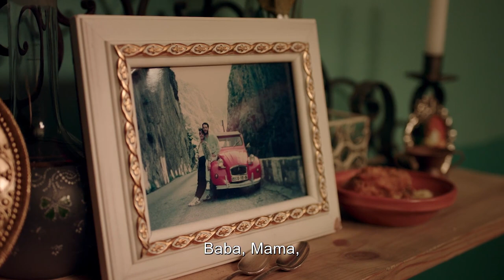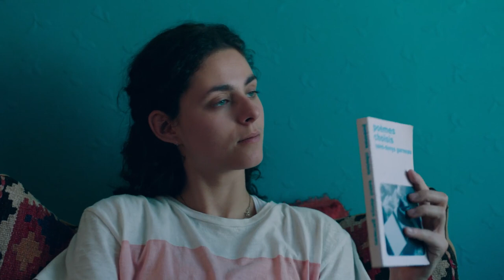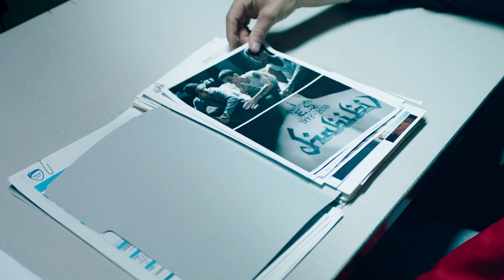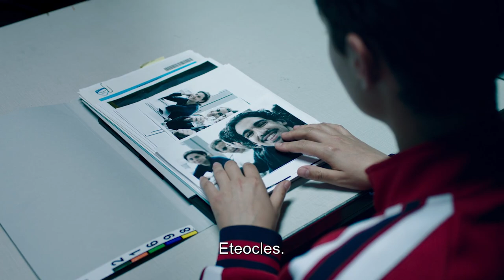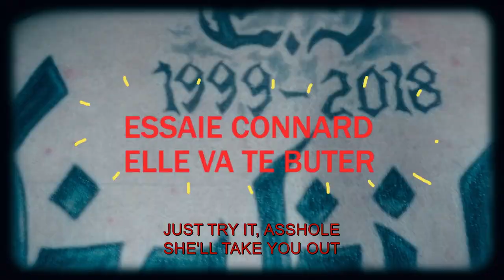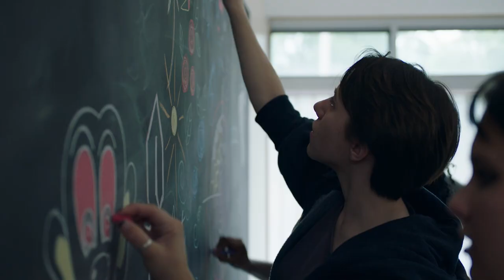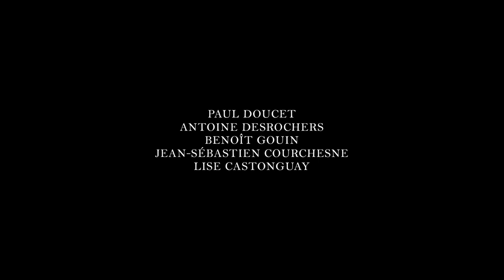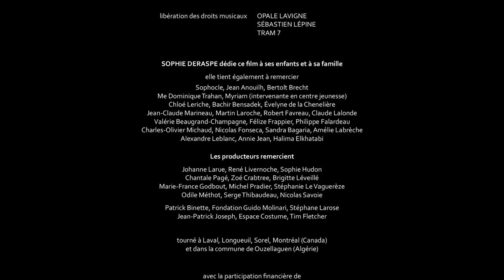Antigone (2019) 1080p BluRay (sub español)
Compas, me tomó mucho tiempo bajar y colocarle subtítulos. Pero espero que la disfruten tanto como yo ♡
Tienen que activar los subtítulos en español manualmente.